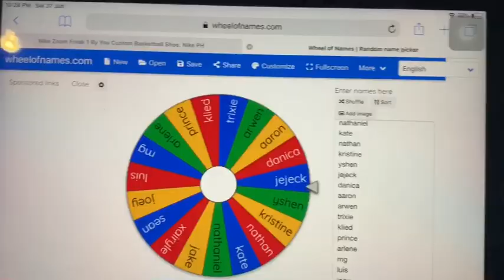2nd batch of giveaway winners 🎉